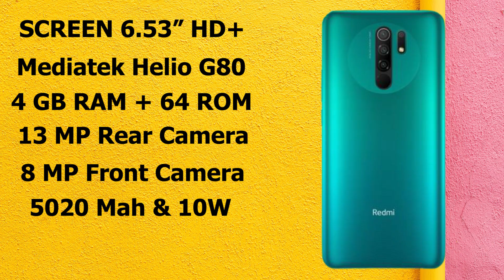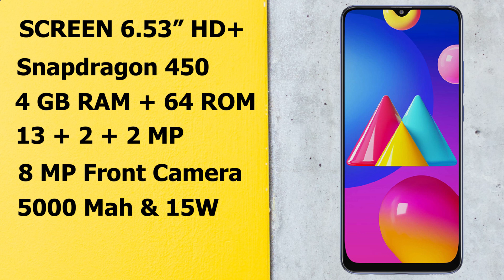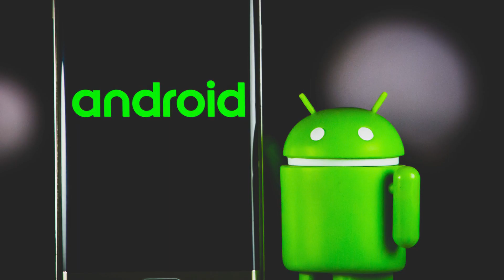Top 5 Best Gaming Smartphone Under 10000 Rs in July 2021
Hello Dosto,
Aaj ki video me humne aapko top 5 best gaming smartphone under 1000 Rs. ke baare me bataya hai ise aap July 2021 me bilkul le sakte hai agar aap ek new gaming smartphone lene ke baare me soach rhe hai to bilkul mere ye list ke sath ja sakte hai. Is list ko taiyaar karne ke liye maine 2 factor par focus kiya hai wo hai Battery backup and performance aur dono hi ek main factor hote hai.

1. Motorola G10 Power
2. Realme C25
3. Samsung Galaxy M02S
4. Realme Narzo 30A
5. Redmi 9 Prime

1. Is video ko pura dekhe aur like kariye.
3. Comment me done jarur se likh dijiye ga .

To video achi lage to apne friend ke sath share jarur kariye ga.

○ Pubg ID: Tech Help Indi
My Gear:
1. JBL Commercial CSUM10 Condenser USB Microphone
2. My Mic Stand
3. Vivo V20 for Recording

1. HP 14s Ryzen 3 Quad Core 4300U
2. Lenovo Ideapad S145 Core i5 10th Gen
3. Mi Notebook 14 Core i5 10th Gen
4. HP Pavilion x360 Core i3 11th Gen
5. HP Pavilion Gaming Ryzen 5 Quad Core 3550H